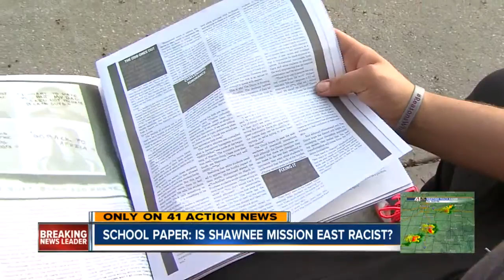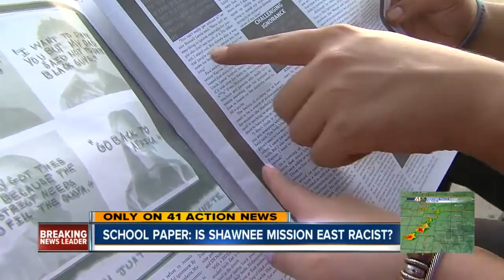Shawnee Mission East student newspaper sparks discussion about race in school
Shawnee Mission East High School students are asking themselves a tough question about race. Senior Julia Poe wrote the piece which was published this week in the school's newspaper, The Harbinger. Poe got her material by sitting in on a weekly small group meeting held by several African-American students.

41 Action News, KSHB, brings you the latest news, weather and investigative reports from both sides of the state line.